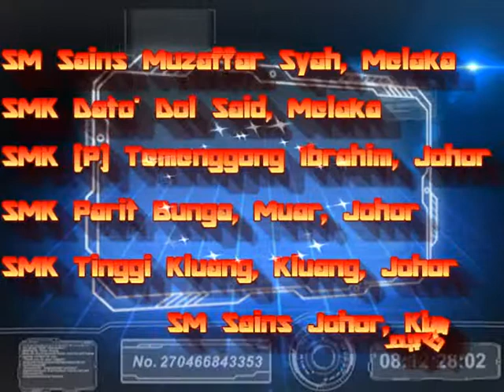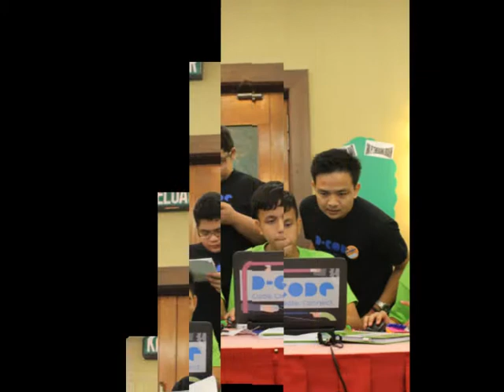Closing Video (D-Code Camp 5, Johor Bahru)